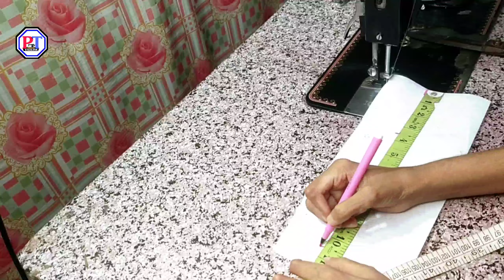how to make a neck design in a suit Learn how to make a neck design।।स्पेशल सूट गले की डिजाइन बनाए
नमस्कार दोस्तों आज की इस वीडियो में हम बहुत ही आसान तरीके से सूट मे गले के डिजाइन बनाना सिखाएंगे आप इस वीडियो में देखेंगे की सूट में गले के डिजाइन कैसे बनाते

रक्षा बंधन के लिए स्पेशल की सूट गले की डिजाइन

इन त्योहारों पर बनाए गले का यह शानदार डिजाइन | Neck Design 2023 | Stylist V Neck Design.

neckdesign2023
घर पर सुंदर गले की डिज़ाइन आसानी से बनाएं